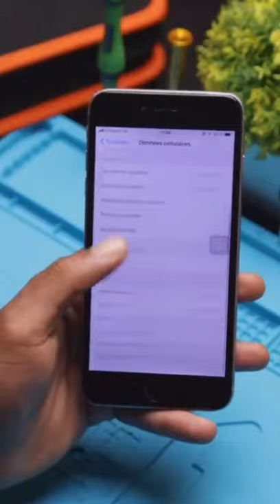Stop spending cell data for iPhone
iPhone Mobile Data: Changing the network mode on an iPhone allows you to improve the speed and fix the Mobile data problem on your iPhone. Know how to get the best preferred network type for your mobile internet or cellular data

and hit the ringing bell for notification!